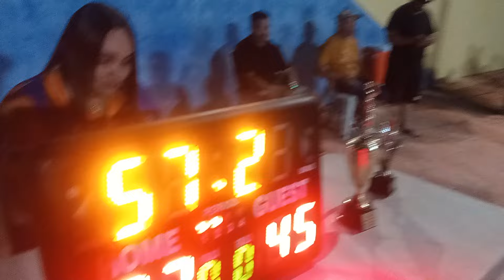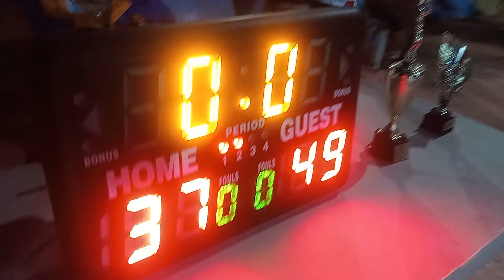CALLEJON DERROTA LOS SANTOS SE CORONA CAMPEON CECARA SANTIAGO 2024